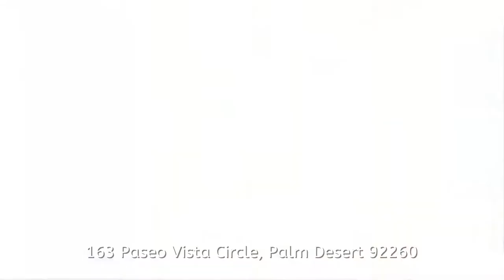163 Paseo Vista - CALL CINDY RICE !